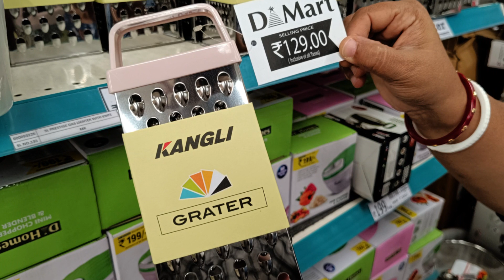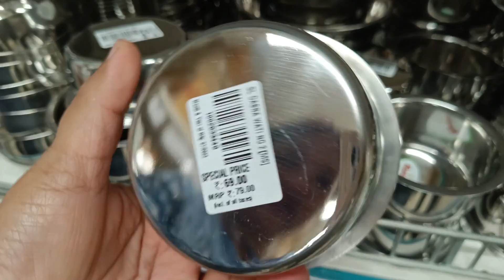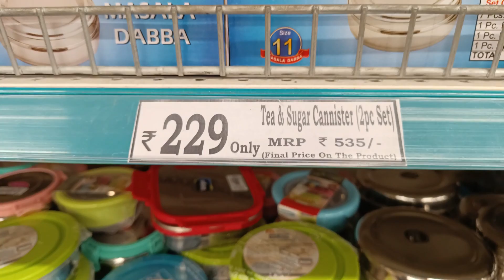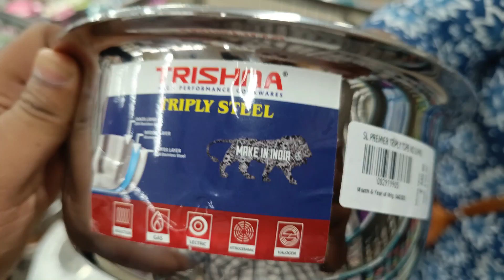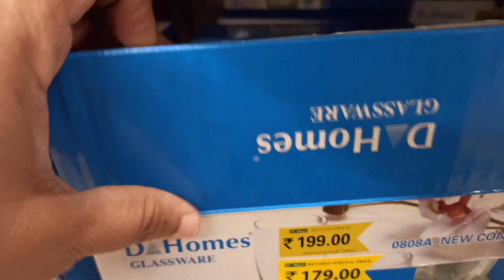DMart Latest Offers 2023 | New Kitchen Organiser | Steel Products Glass Items | Cookware Utensils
Back to back visit in DMart. This time we are in Dmart with exclusive collection on Steel products, Glass Items, Crockery and many more with lots of discount.

Address :- DMART, Plama Heights, 4, Hennur Bagalur Main Road, HBR Layout, Bangalore 560043

Stay safe and enjoy your life !!

Your query may be address in :-
Dmart Bangalore
Dmart Kitchen Organizer
Dmart Latest Offers 2023
Steel Products
Glass Items
Cookware Utensils
Dmart latest offers
Dmart offers
Dmart offers now
Dmart offers today
Dmart Sale
Dmart sale 2023
Dmart clearance sale
Dmart cookware
Dmart Steel products
Dmart Glass products
Dmart Ceramic products
Dmart huge discount
Dmart tour
Dmart shopping
Dmart mall
Dmart shopping vlog
Dmart Video
Dmart YTVlog
Dmart Youtube Vlog
Dmart Bangalore
RDs Happy Time
Shopping Video
Dmart latest tour
Dmart organisers
Dmart kitchen products
Dmart haul
dmart tour
dmart stationary
dmart glass
dmart cheap offers
best offers
cheap organisers
latest haul
dmart ceramic+
Super 99
Market 99
Reliance fresh
Latest offers
Super markets
latest kitchen
space saving containers
storage baskets
kitchen gadgets
shopping vlog
Kitchen gadgets
kitchen storage containers
baskets
crockery
online shopping
flipkart
alibaba
Amazon latest kitchen
unique kitchen-ware
smart organisers
Smart kitchen products
home centre
home center
Amazon sale
stationery shopping
d mart finds
dmart
dmart school bags
stationary in dmart
back to school haul
bangalore dmart
beauty box
d mart
d mart school bag
d mart stationery items
dmart back to school
dmart bangalore'
dmart latest offers
bedsheet haul
d mart offers today
dmart clothes collection
dmart cloths collection